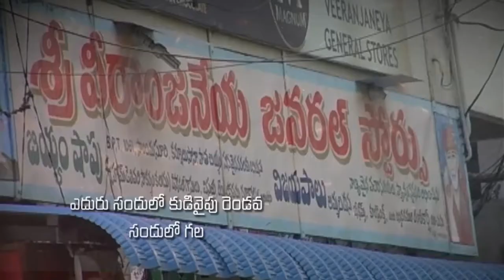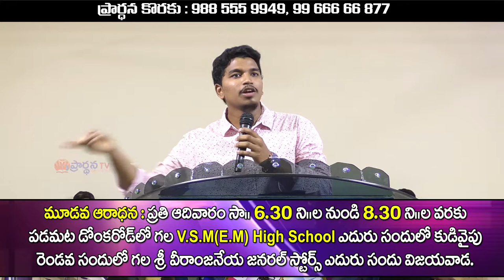Bro.Nicholas Raphael garu ||13-08-2019|| అంశం: నిజమైన స్నేహితుడు...